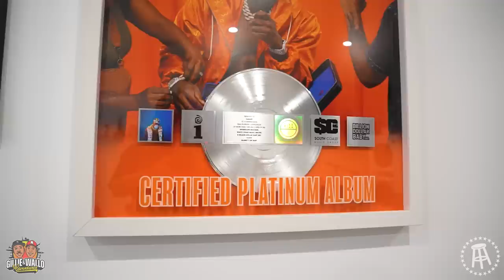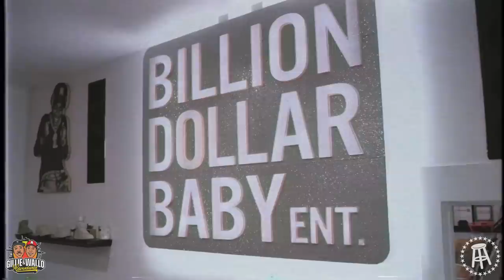GILLIE NEVER TAKES THIS MANY L'S + DABABY GETS REVENGE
Rare footage of Damian Gillard low-lights! Even the winners at the Brotherly Love Pro Am had to acknowledge Gillie always wins... but not this time. We're back at DaBaby's mansion for the third installment of MDWOG x DaBaby! After Gillie got cooked by Wallo on the pop-a-shot, DaBaby and Gillie had to run it back with the 3 point shoot-out. The 138 degree weather was acting as some tough defense. Gillie had it last time so that's 1-1. We'll settle this next time, DaBaby...

Barstool Sportsbook

Download and Sign up for the Barstool Sportsbook Today
Terms Apply. MUST BE 21+ Gambling Problem? CALL 1-800-GAMBLER